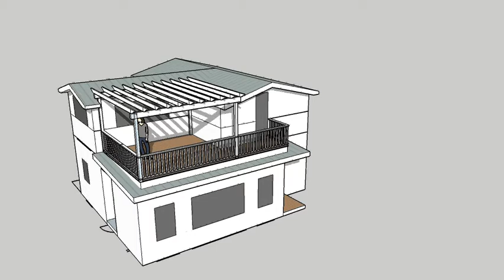nicastro massing model 72012~